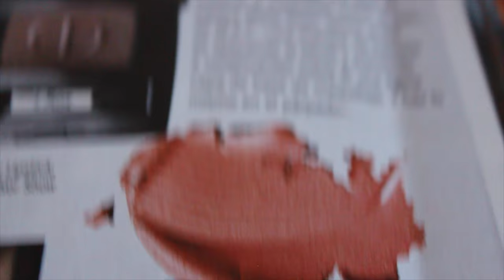TENDENCIAS Otoño - Invierno 2016!!!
Hoy les cuento sobre lo que viene en tendencia para estas temporadas de otoño e invierno 2016.

RECUERDEN QUE ESTAMOS DE SORTEO POR EL CANAL AQUI LES DEJO EL LINK DIRECTO.

En este video podras aprender sobre TENDENCIAS, otoño, invierno 2016, ropa, maquillaje, delineados, ojos maquillados, ahumados, colores fluorecentes, tupe, liso, pelos y peinados.